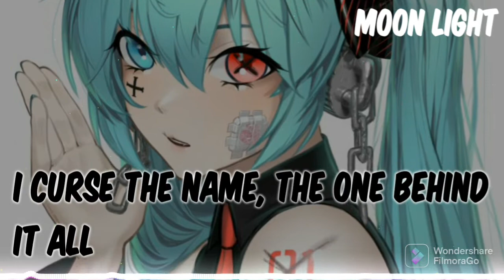nightcore - Discord 《lyrics》